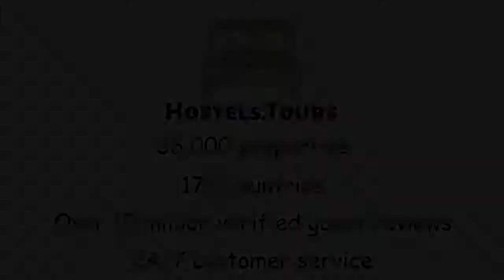Jugendgaestehaus Bad Ischl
Check availability, price, reviews and discount on Jugendgaestehaus Bad Ischl can be found

The hostel is situated in a quiet neighbourhood yet in the heart of the town of Bad Ischl, next to the adventure outdoor pool with view of the famous summerpalace Kaiservilla. The Salzkammergut with its fascinating mountains and romantic villages is the perfect place to spend your holidays. The unique landscape together with the general 'feel-good' atmosphere and various leasuretime acitivies make your holidays unforgettable.Rooms have 1, 2 or 4 beds, all en suite, 5 wheelchair accessible. Our kitchen serves buffet breakfast, half and full board and a vegetarian option. In the evening you can relax in one of our many common rooms.Please note:Reception hours: Monday to Sunday 8.00 am - 1.00 pm and 5.00 pm - 8.00 pmWe accept Cash, Credit and Debit cards on arrival Local taxes (2 Euro per person and night) are not included